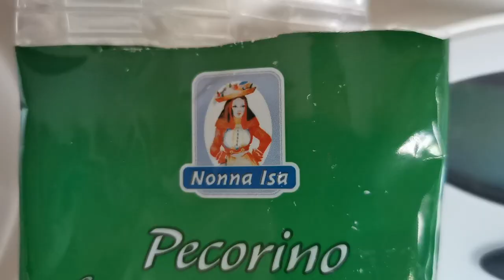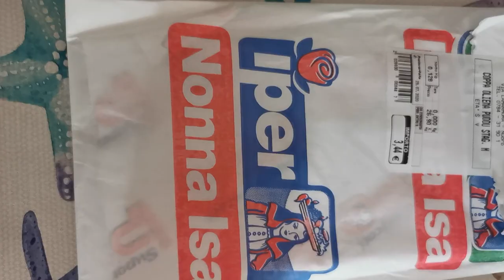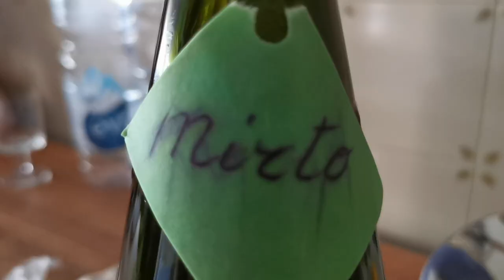ecco in sintesi la SARDEGNA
Ho girato questo documentario sulla Sardegna, presto Melaverde si accorgerà di me.

ATTREZZATURA
Filmo con questo
Con questa luce
Questo microfono esterno
E questo microfono per la narrazione